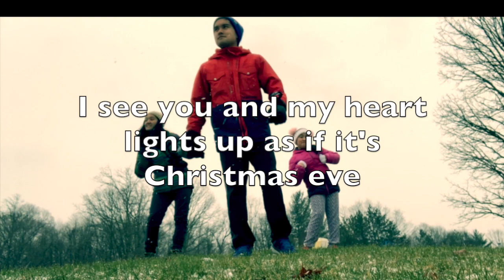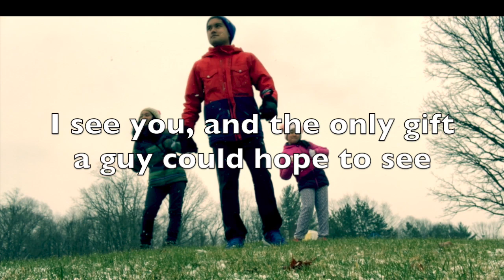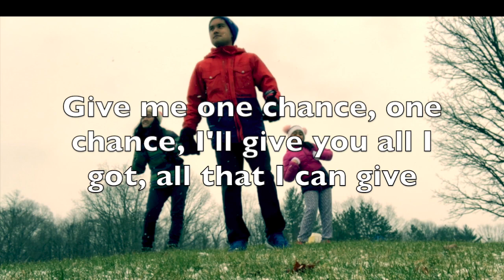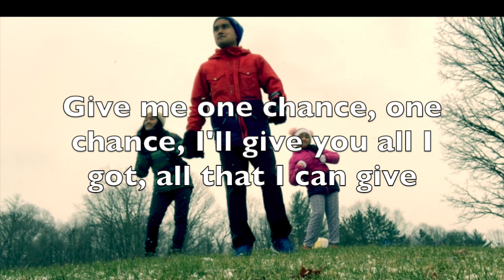I'll Keep Waiting Lyric Video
This video is about I'll Keep Waiting Lyric Video